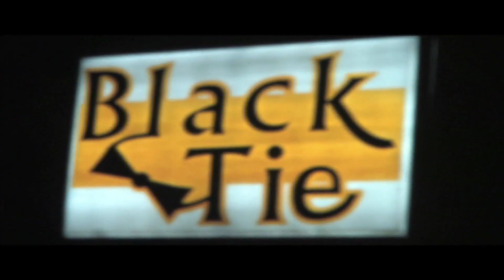Cool It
Luch First Music Video. Shot on location in Raleigh NC.

Directed by Kevin Parkinson
Assistant Director Greg Moore